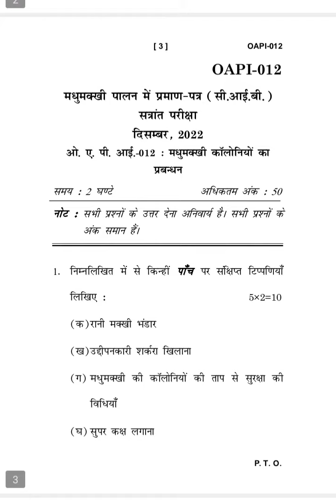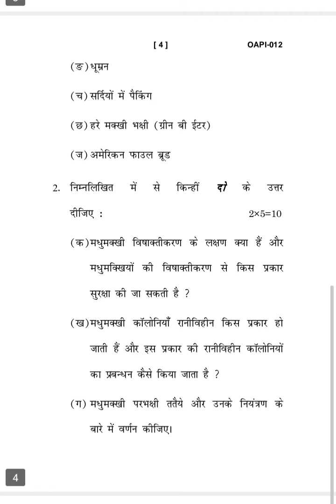OAPI-012 DECEMBER-2022 QUESTION PAPER IGNOU